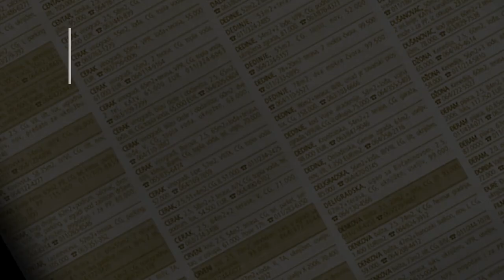prodaja stanа Zarkovo Julino brdo Sinise Stankovica 73m - Beograd Cukarica